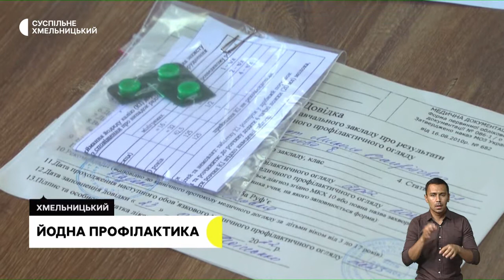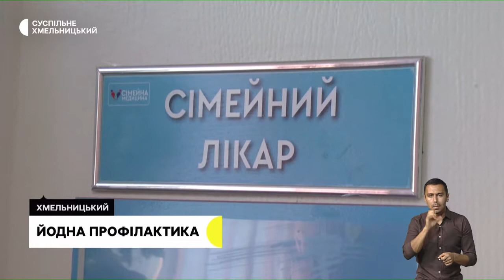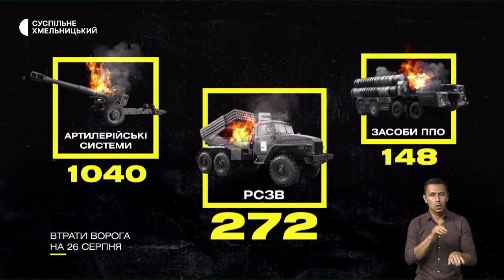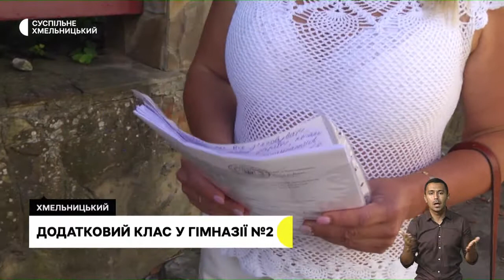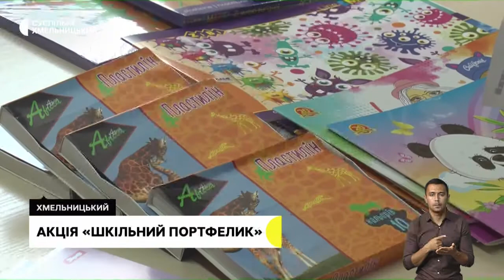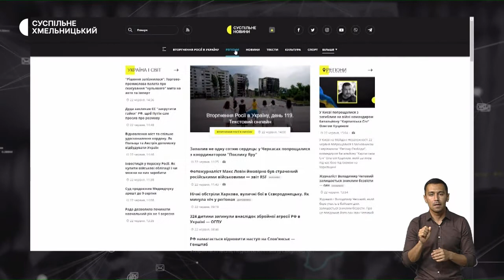Йодопрофілактика, додатковий клас для гімназистів, акція "Шкільний портфелик" | 26.08.2022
Таблетки калію йодиду видають безкоштовно на Хмельниччині. Де можна отримати та як, коли і кому можна приймати? Створити додатковий перший (п’ятий) клас у Хмельницькій гімназії №2 просять батьки школярів. Що відповідає адміністрація гімназії та місцева влада?  200 шкільних портфелів із канцелярією для школярів планують роздати цьогоріч. Хто отримає шкільне приладдя до 1 вересня?